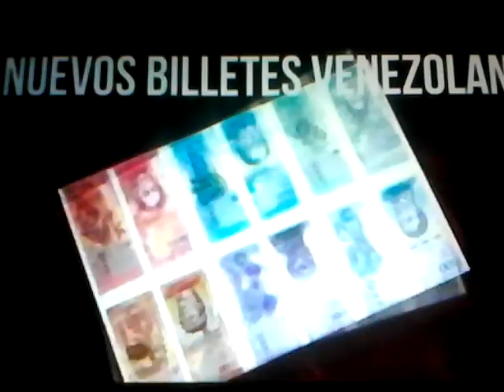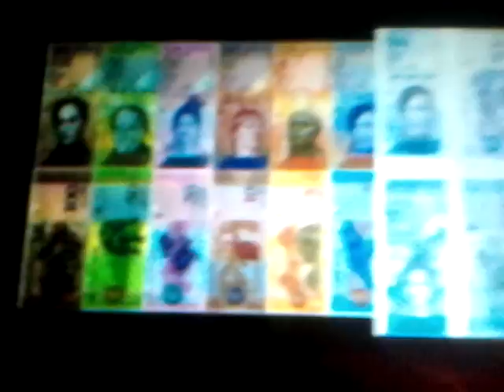Mira los nuevos billetes de Venezuela !!! - VenezuelaRevocada TV.